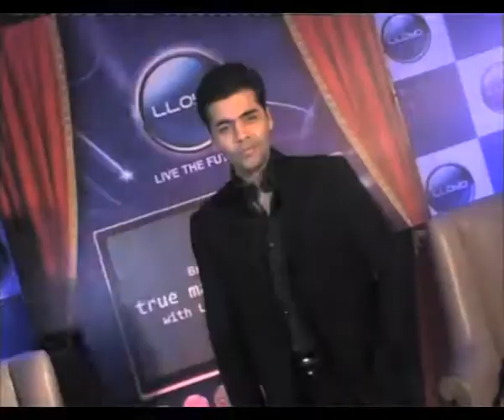Why did Hrithik quit Shuddhi ? - Bollywood Country Videos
Hrithik Roshan might have been facing a tough time and all sorts of problems because of his separation from his wife Susanne, it turns out that was not the reason for his pulling out of Karan Johar's production Shuddhi. Here is the real reason.